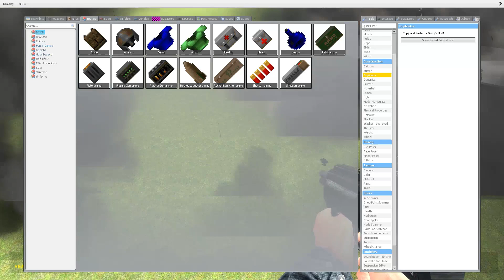HAGRID VS NATURAL DISASTERS! - (Garry's mod sandbox)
Hello there, its me chubbs here make sure to check out other people aka my friends who also play gmod
And shoutout of the day is